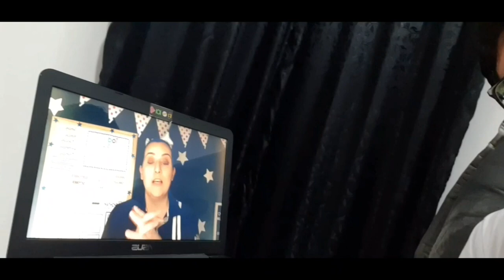ENFIM FÉRIAS TERMINO DA AULA DE INGLÊS DO COLÉGIO ADVENTISTA. DAILY VLOG INFANTIL PIETRO NATEL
EAI GALERINHA.
ESTAMOS EM FÉRIAS DAS AULAS DE INGLÊS NO COLÉGIO ADVENTISTA.
BOAS FÉRIAS A TODOS.

■NOSSO CONTATO!!
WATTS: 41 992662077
(Salmos, 125)

■ VÍDEO RECOMENDADO.
●SOLTANDO PIPA NA CASS VÓ.